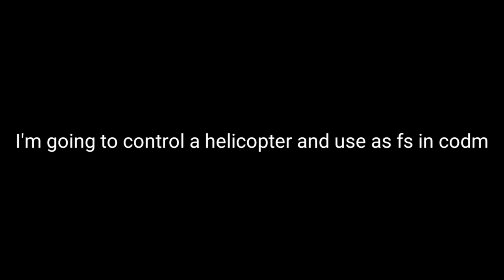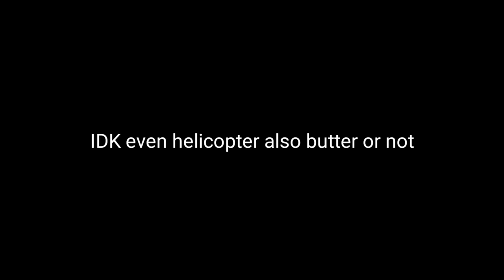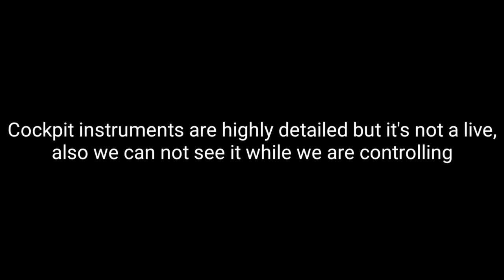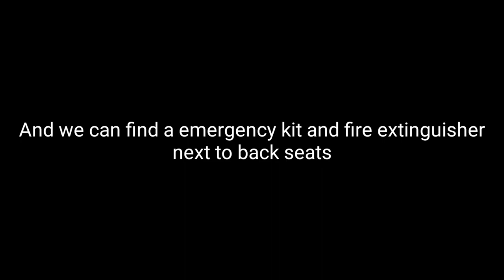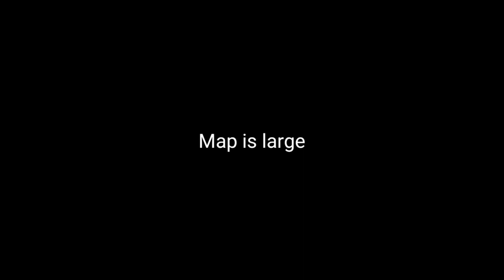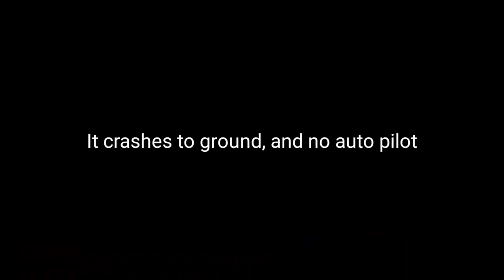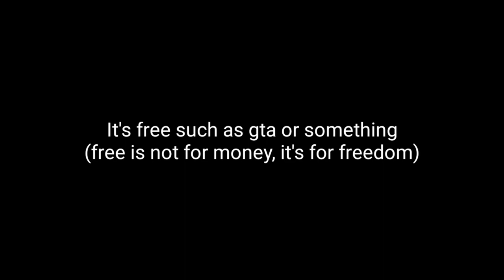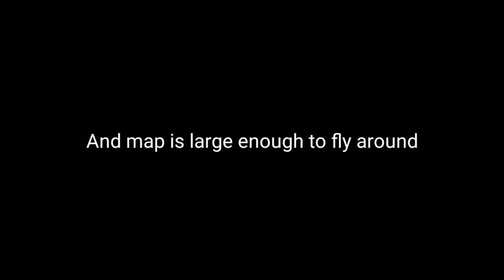Using Call Of Duty As A Flight Simulator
Today's FPS Video: Using Codm As A Flight Simulator

Swiss001 Flight Sim Setup:
*Yoke & Throttle
*Rudder Panels

(My store blew up XD)

PC:
15" MacBookPro Touchbar (highest specs)
Processor: 3,1 GHz Intel Core i7
Ram: 16 GB 2133 MHz LPDDR3
GPU: Intel HD Graphics 630 1536 MB + Radeon Pro 560
SSD: 1tb

©Korea001 2020